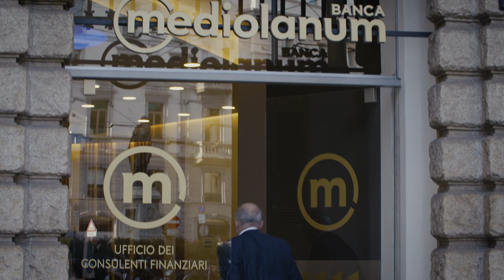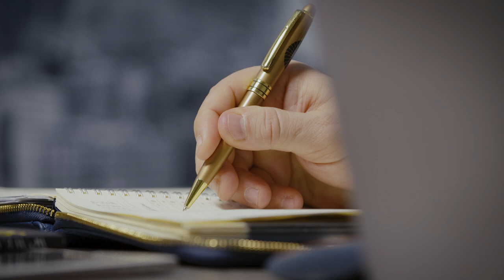Giuseppe Rizzi | Wealth Advisor dal 2020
“Per poter fare un salto di qualità a livello professionale avevo la necessità di lavorare in una struttura che mi fornisse strumenti adeguati, non solo d'investimento, ma anche di marketing e assistenza alla clientela, che Mediolanum mi ha fornito sin da subito. È una grande famiglia dove le persone sono accolte con un supporto ed una forza, che probabilmente non sono ripetibili in altre strutture”.